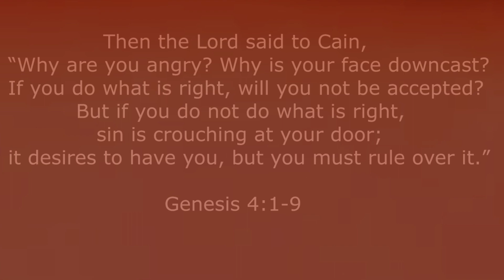SIN (N-W-L Episode 17)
Series 2 finale